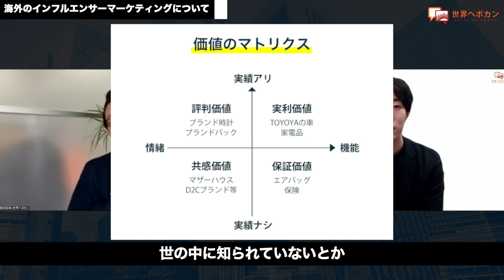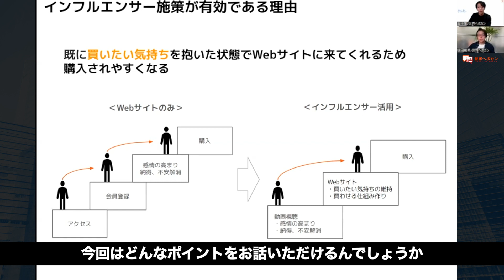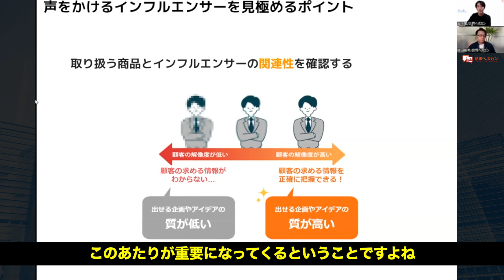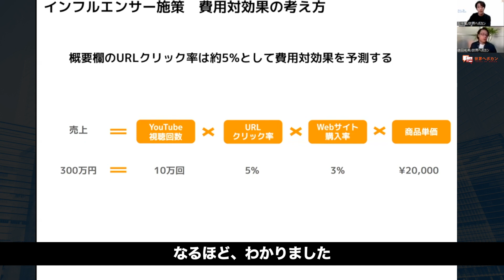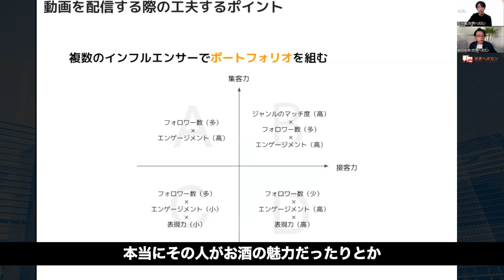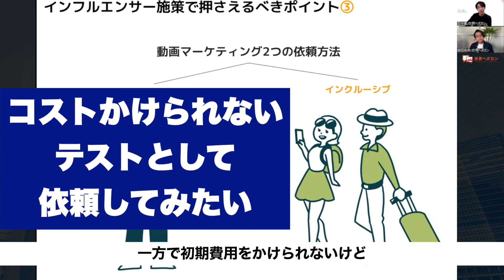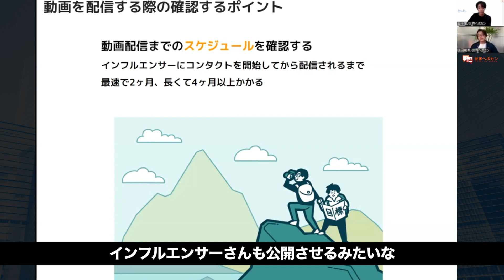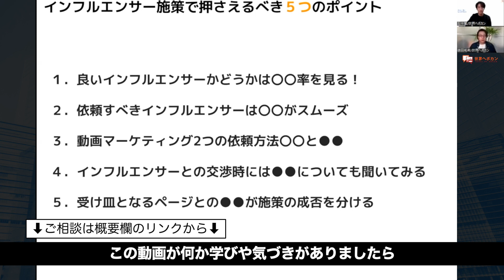海外向けインフルエンサーマーケティングで失敗しないために押さえるポイント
英語圏向け越境ECの売上アップでお悩みの方はお問合せください

はじめて海外Webマーケティングに取り組む製造業、メーカーの方向けに書籍を出版しました！

動画の内容を復習できるメルマガを配信中！会員登録はこちらから↓

【チャプター】
0:11 五十嵐さんの紹介
0:23 海外のインフルエンサーマーケティングについて
1:38 インフルエンサー施策が有効である理由
3:05 インフルエンサー施策で押えるべき5つのポイント
3:24 声をかけるインフルエンサーを見極めるポイント
5:05 ポイント①
8:44 ポイント②
11:23 ポイント③
12:39 ポイント④
15:41 ポイント⑤